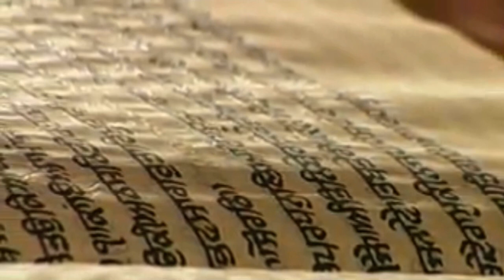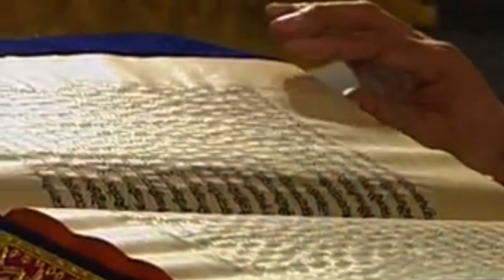23 January 2021 Evening Hukamnama Darbar Sahib